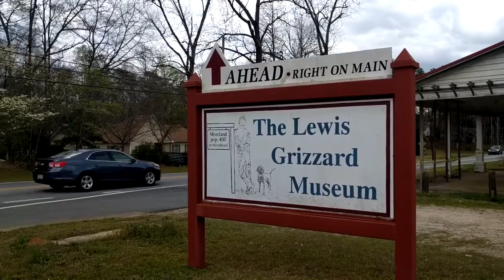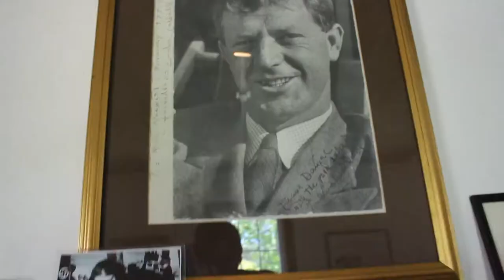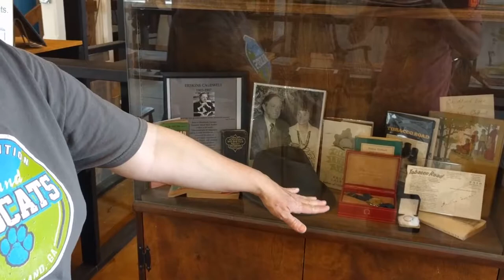Lewis Grizzard Museum in Moreland, GA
Part of a final project for a multiplatform journalism course at the University of Georgia.